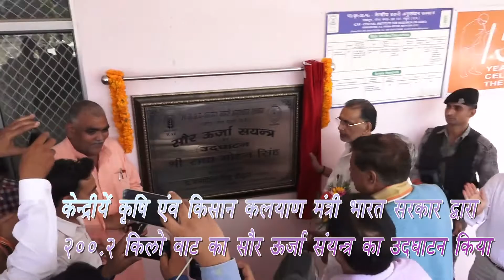माननीय कृषि एवं किसान कल्याण मंत्री श्री राधामोहन जी का केंद्रीय बकरी अनुसन्धान में भम्रण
पं. दीन दयाल उपाध्याय कृषि उन्नति मेला २०१८  के अवसर पर माननीय
 कृषि  एवं किसान  कल्याण मंत्री  श्री राधामोहन जी का केंद्रीय  बकरी अनुसन्धान में भम्रण